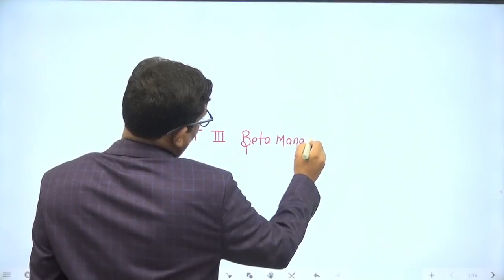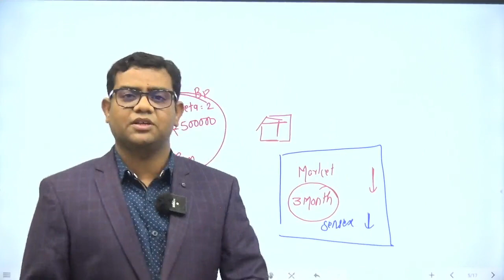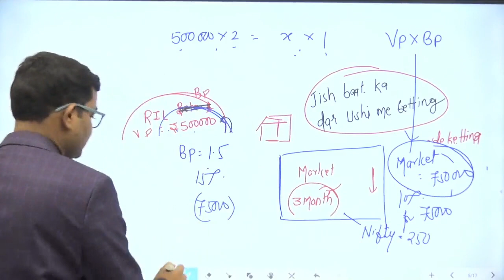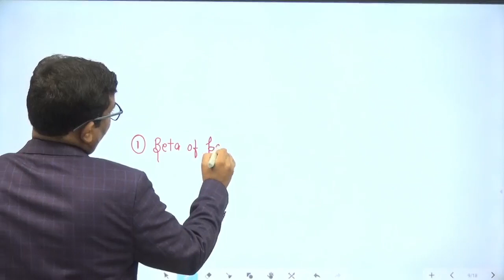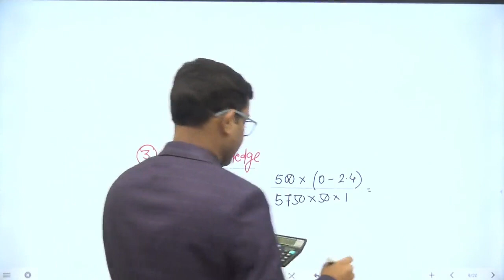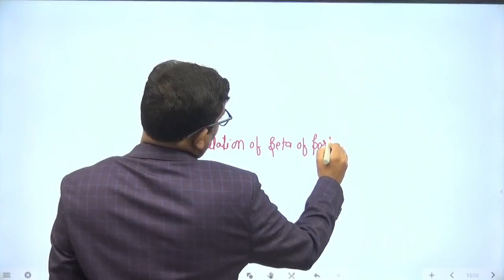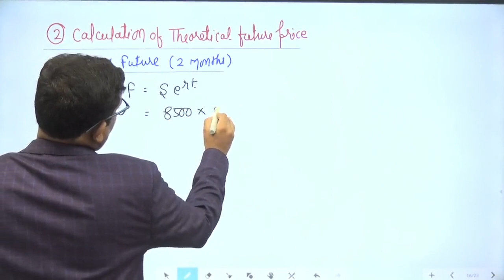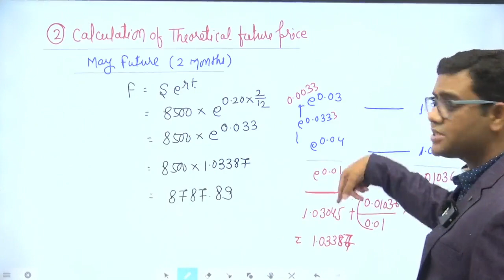DERIVATIVES LECTURE NO. 15